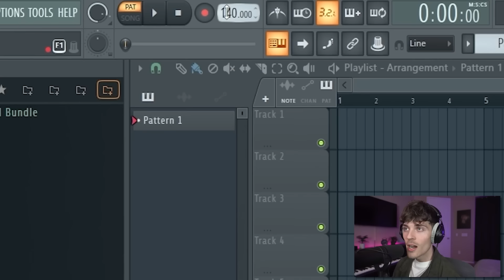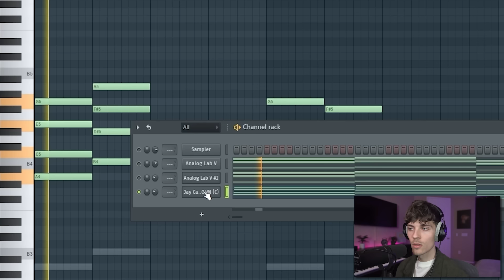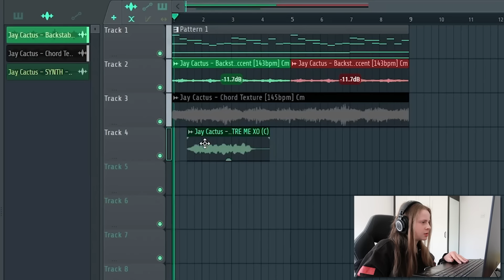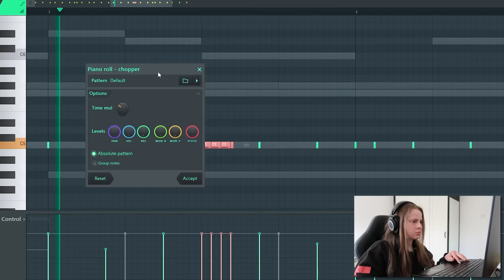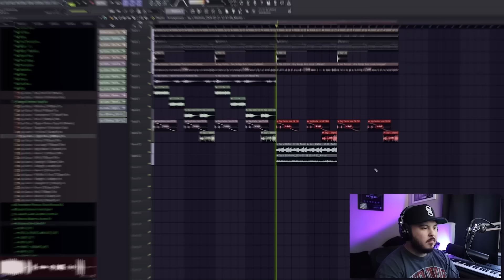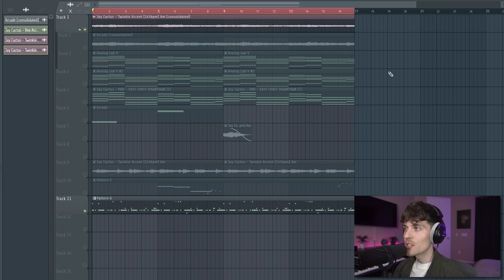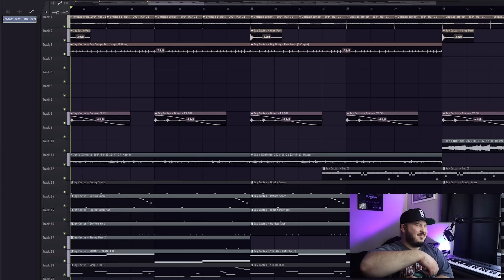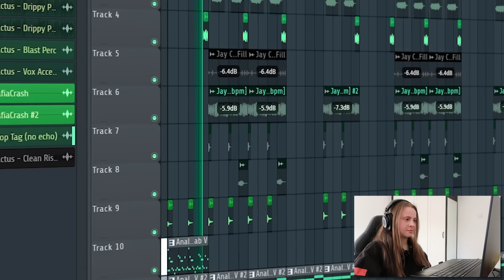Which Trap Producer Can Make The Hardest UK Drill Beat For $500?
In this video, I challenge 4 Trap Producers (@LifeStyleDidIt @ProdbyIIInfinite @lollypopbeatz @EllisLost ) to make a UK Drill beat using sounds from Planet Drill, but what they don't know is there's a $500 prize up for grabs!

00:00 Intro
00:32 Melodies
04:41 Drums
06:05 808s
09:08 Final Outcomes